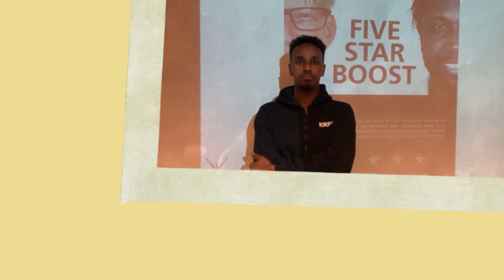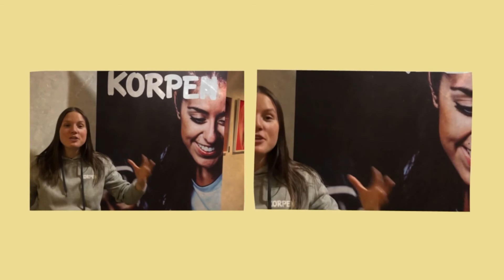Caxton Njuki Kick Off UNGAGERAD 2022 (Korpen Sverige)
H U V U D T A L A R E - Det är en stor ära att få vara personen som valts ut att kicka ingång ”UNGAGERAD” årets stora utbildningsprogram (18-19/2) på nationellnivå inom Korpen för de som är organisationsledare eller de som har ambition att bli det, i åldern 16-25 år.

TACK för bemötandet bästa deltagare:
❤️Housin Abobakr
💙Ali Hassan
💛Mohamed Daata Shiik
💚Hussein Haji
🧡Mahad Abdi Hashi
💜Hugo Lång
🤍Dirk Söderström
🤎Isabell Kvist
🖤Leen Jones
💙Jacob Johansson
💛Dara Almohammad
🧡Rana Jumaah
💜Heidi Lundwall
❤️Kevin Moreno Ordonez